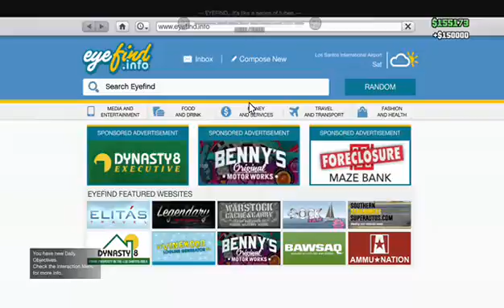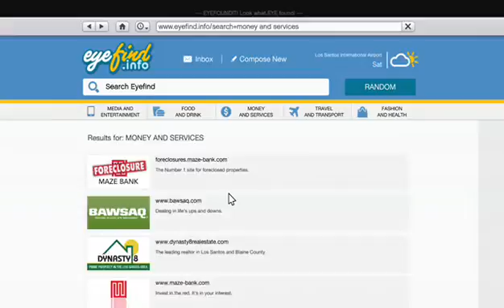GTA V HELLO TO THE HOLIDAYS (Part 12)